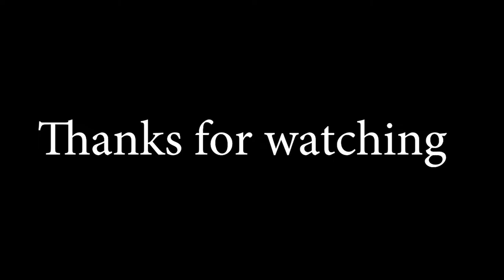Book of Building and Fighting!! || Clash of Clans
*MUSIC*

Allan walker - Force

Hope ya enjoyed this vid about the 2 magical books in clash of clans that are The book fighting and The book of building